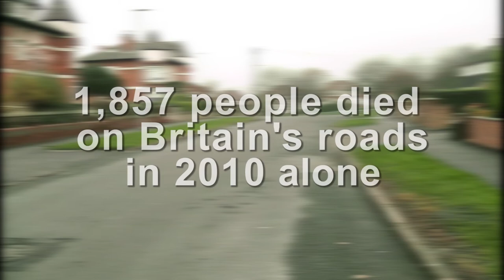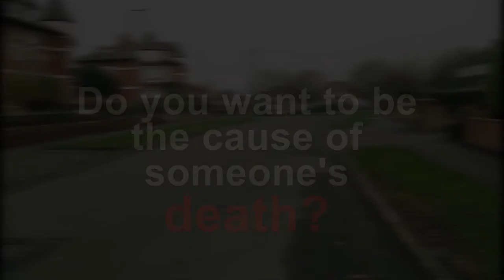Dangerous Driving Advert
Produced by Leeds City College media students.